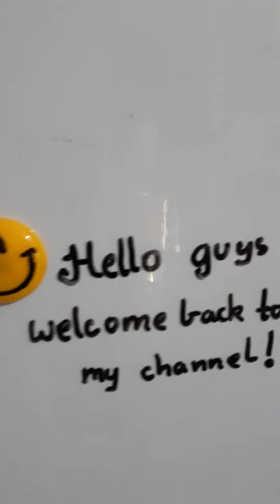my evening routine 🌇🕣